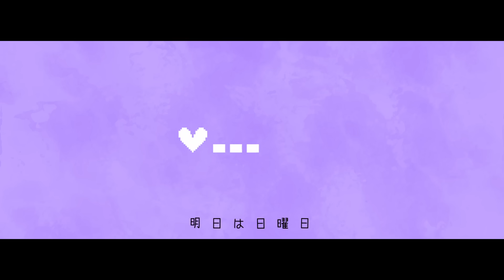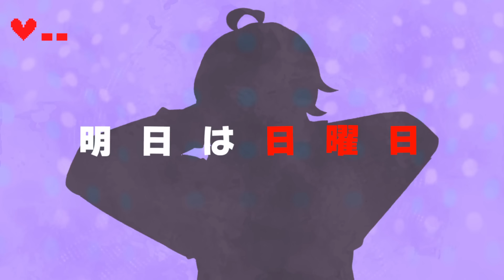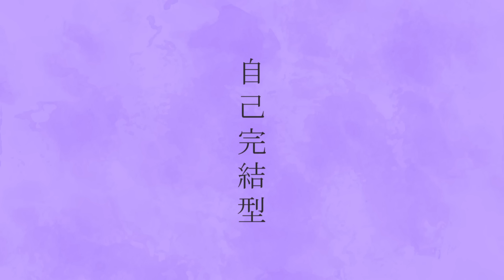Chinozo 'プルーヴェ' feat.FloweR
◆アルバム「The Hollows」発売中！◆

Prouve / FloweR

■Link
DL,Streaming

■Lyrics
NaNaNa
明日は日曜日
NaNaNa…

綺麗なドレスにも爪痕
それは頑張っていたの証拠
いつかそれすら見比べて
手前の底見限られプルーヴェ

月　このまま
火　そのまま
水　愚かな明日来ないまま
木　どうして
金　こうして
人は生きている

まだサンでいい　サンでいい
夢に舞うキミを見たい
俺が俺のためだけに歌いたい
だからサンでいい　サンでいい
夢にまだキミが見たい
目を閉じて黎明　今をプルーヴェ

NaNaNa
明日は日曜日
NaNaNa
多分　日曜日

私　何かをただご所望
綺麗事ばかりなヒットソング
それにキュンキュンする後ララバイ
全部なかったことにしてプルーヴェ

人を嫌うより僕を嫌う数が
多くなったな　そうでしょう
人を愛すのがこんなにめんどくさいなんて
てか一週間が早すぎる
あぁ

NaNaNa
明日は日曜日
NaNaNa
極楽浄土 Shoot
NaNaNa
明日は　日曜日
NaNaNa
多分　日曜日

この世の全て理由が無いならば
きっと必ず恋するだろう

それは安寧　安寧
夢がまだキミを見たい
狂い焦がれるまで
自己完結型プルーヴェ